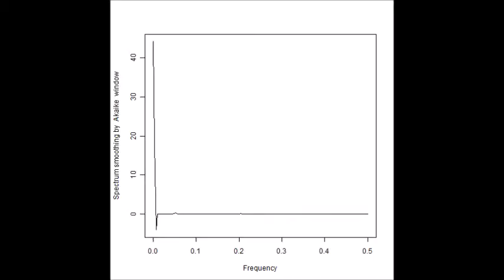超音波の音圧測定解析技術 Ultrasonic measurement and analysis techniques．